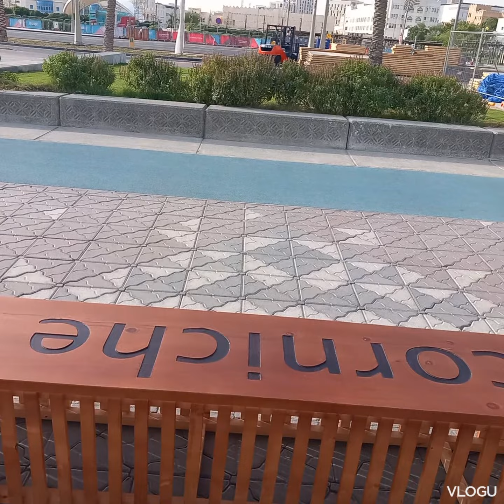corniche, doha decoration FIFA WORLD CUP 2022 QATAR. promotion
latest update of doha corniche upcoming FIFA 2022. @prajwaltamang7905